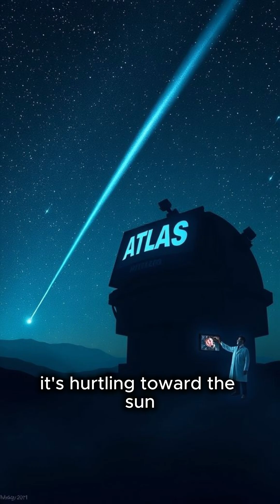The Interstellar Intruder — Comet 3I/ATLAS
Did you know a comet arrived from beyond our solar system — speeding through the void, leaving dust and questions in its wake?
Discovered July 1 2025, 3I/ATLAS is the third known interstellar object ever seen.
It’s icy, fast, ancient — and experts are still unsure what it really is.

💀 Based on real science and real mystery.
Watch until the end… if you dare to look up.